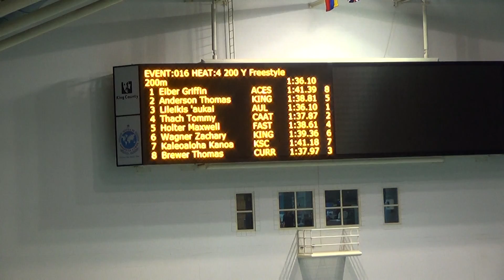Aukai 200 free final lane 3